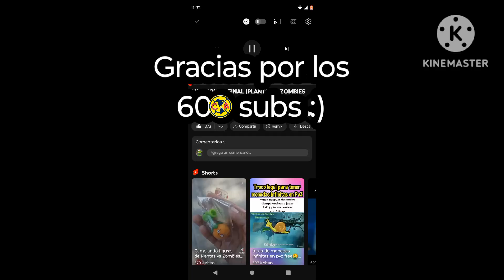(crepipasta) plantas vs zombies noche eterna